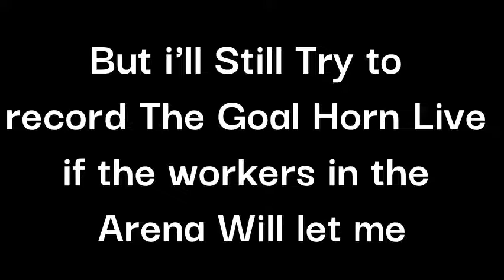Update About The Clarenville Caribous Horn